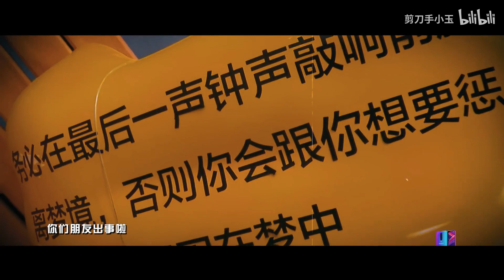【明侦第五季 || 伪预告】有老人有新人，我喜欢！！明侦终于要回归啦！！！！！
本预告为非官方伪预告
预告片阵容根据第一期的阵容来
禁止一切弹幕以及评论撕逼哦
（diss嘉宾，不管新嘉宾老嘉宾的，diss节目组的，以及ky的弹幕评论我会一律删掉哦~~）
明侦第五季，即将回归，敬请期待！！！！